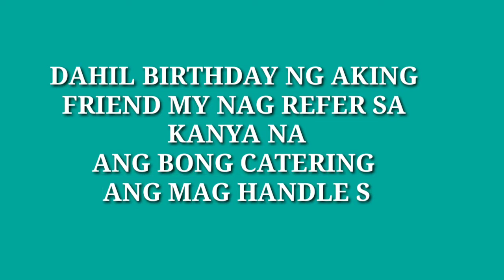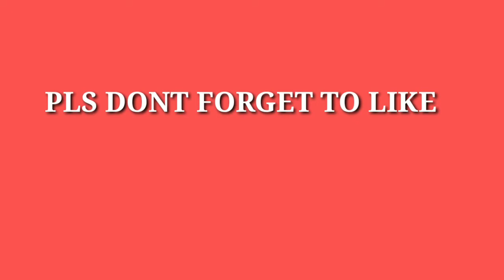THE FRIST EVENT (BONG CATERING)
FOR ANY DETAILS PLS CONTAC MY

catering services
catering services معنى
catering services in egypt
catering services near me
catering service near me
catering services in cebu
catering services in hyderabad
catering services international
catering service meaning
catering service logo
catering service names
catering service images
catering service in dhaka
catering service business plan
catering service in coimbatore
catering services i
mm catering services
j&m catering services
m talwar catering services
gj's catering services
gj catering services malolos bulacan
gh catering equipment services limited
gh catering equipment services ltd
catering services s r nagar
ss catering services
sss catering services
ss catering service
sss catering services in chennai
ss catering services address
m&s catering service
s k catering services
d & s catering services
z catering services
th catering services
th catering service heimbuchenthal
th-catering-service
catering service price list
catering service international
catering service definition
catering services in manila
catering services in coimbatore
catering service 01968
catering service 1099
catering services 100 per head
catering services 150 per head
catering service for 10 pax
catering services for 100 pax
are catering services 1099 reportable
catering services for 1st birthday party
catering services for 15 pax
a-1 catering services jalandhar punjab
kerala no 1 catering service
no 1 malaysia catering service
catering services 200 per head
catering services 250 per head
catering services 2019
catering services 2010
catering service for 25 guests
catering service for 20 pax
friends-catering-service-294
catering service for 200
2 chefs professional catering service mackay
2 types of catering services
eight 2 eight catering services
2m. catering service e.k. wernigerode
catering service 37208
catering services 300 per head
catering service for 30 pax
catering services for 30 persons
a catering service offers 3 appetizers
3l catering service cebu city cebu
3s catering services bangalore
sims 3 catering service
4c catering service carlos kado
catering service sims 4
gladstone catering services 4680
a catering service offers 4 appetizers
4c catering service carlos kado unterhaching
4c catering service carlos kado pienzenauerstraße 31a 81679 münchen
4 service catering
sims 4 catering service
4 seasons catering services ltd
4 seasons catering services
4 stars catering services
4 hour catering service
food 4 students catering services inc
cater 4 u catering services ltd
catering service for 50 pax
catering service für 50 personen kosten
catering services for 50 persons
a catering service offers 5 appetizers
58 catering service
catering service 53577
catering service 53819
5 star catering services
top 5 catering services in manila
5 senses catering services
top 5 catering services in chennai
5-b's catering service
top 5 catering services in pune
top 5 catering services in aurangabad
top 5 catering services in bhubaneswar
catering services in 6
a catering service offers 6 appetizers 10 main courses
a catering service offers 6 appetizers
catering service 63654
catering service 63165
6 ballygunge place catering service
6 angels cakes & catering services
catering service 777
catering services for 7th birthday
a catering service offers 7 appetizers
77 catering service
79 catering service
catering service 7 oder 19
catering service 77855
catering service nähe 74722
7 r's catering services
7 cardels catering services
ph 7 catering services
7 function of catering services
7 cardels catering services & food services
7 c's catering and food services
7 senses catering & event services
a catering service offers 8 appetizers
a catering service offers 8 appetizers 10 main courses
a catering service offers 8 appetizers 10 main courses and 7 desserts
catering service płaczki 8
a catering service offers 9 appetizers
catering service dublin 9
catering service traiteur 91
9 catering services